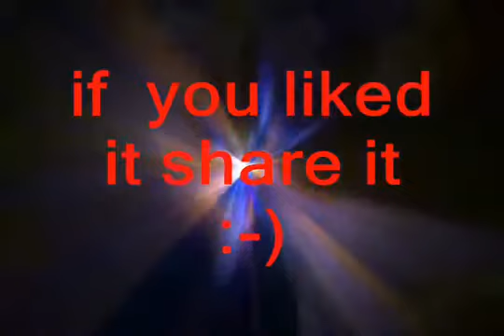Remembering the cast from The Courtship of Eddie's Father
Remembering the cast from The Courtship of Eddie's Father Music House M.D. soundtrack (Emotional Piano)

The Courtship of Eddie's Father (1963) – Why Don't You Like Elizabeth? Watch THE COURTSHIP OF EDDIE'S FATHER Now! ➤ Click here .